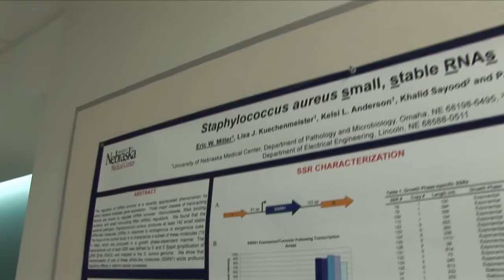UNMC- Durham Research Center II -Staph infections research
Ken Bayles, Ph.D., leads a research team in studying bacterial cell death. A new research environment will facilitate collaboration between scientists who study staph infections.